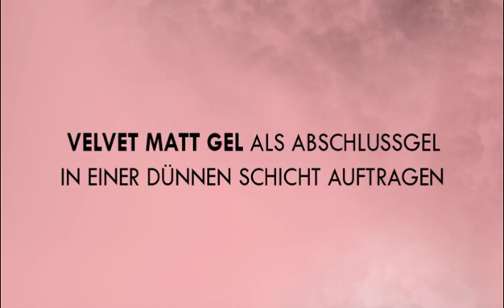Velvet Matt Gel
Matt war Gestern, Seidenmatt ist jetzt im Trend!
Mit diesem Abschlussgel können Sie solch ein seidig mattes Finish erzeugen, das Sie so garantiert noch nie gesehen haben.
Es hat keine Dispersionsschicht und eine kurze Aushärtungszeit.